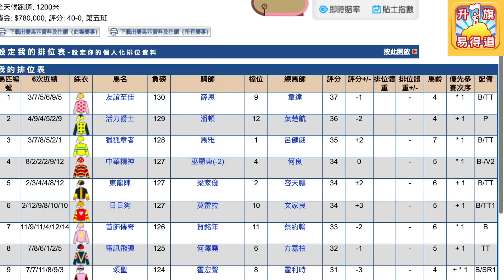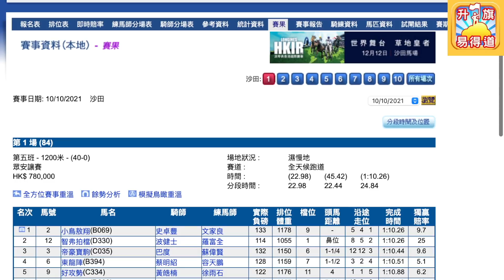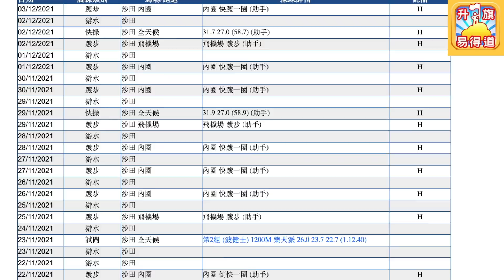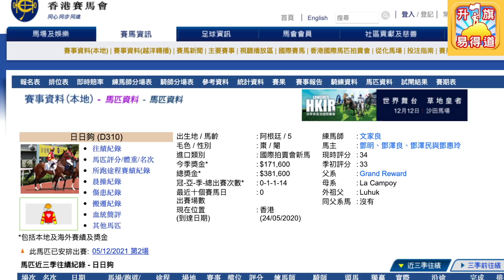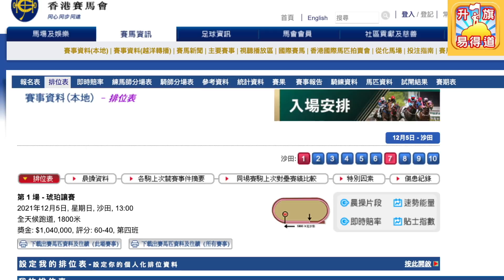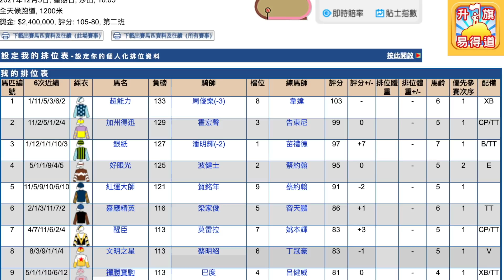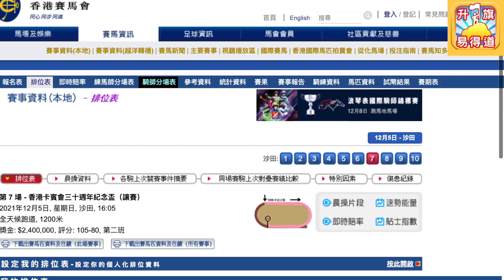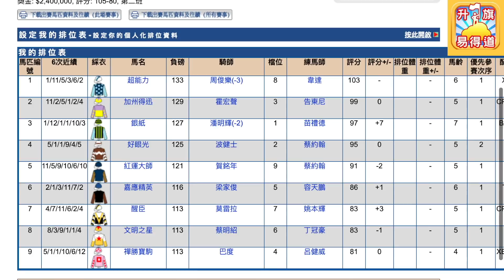12.04 【升旗易賽馬頻道 】聽日有幾隻馬跑泥地特別好，大家要留意！（2021年12月5日 沙田日賽）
12.04 【升旗易賽馬頻道 】聽日有幾隻馬跑泥地特別好，大家要留意！（2021年12月5日 沙田日賽）

【2020年7月1日, 升旗易得道就港區國安法公告 - 】:

因應港區國安法, 本台嚴正作出如下聲明:

1.本台節目於港區國安法生效日起作出全面重組和整合。

2.本台於2020年7月1 日前所作的所有節目均為節目主持或嘉賓之個人意見, 與本台立場無關。

3.本台所有節目之內容均並非在香港特別行政區境內或中華人民共和國之境內製作。

4.本台所有時事節目內容均為引述消息來源、新聞媒體報導 (包括海外媒體, 香港媒體等) 之內容而作出, 與發言者之政治立場或、主張或意見無關。 本台節目內容包含戲仿、滑稽、政治戲仿、諷刺等內容, 與真實之人物並無任何實質關係。

5. 任何接收本台節目內容、收聽的接收者請注意: 本台所有節目內容謹為對新聞時事之評論, 不論在任何時刻均無意構成任何 “煽動、協助、教唆” 行為。 本台節目內容包含戲仿、滑稽、政治戲仿、諷刺等內容, 與真實之人物並無任何實質關係。

6. 最後, 本台據悉港區國安法內容可能帶來極嚴重法律後果, 本台奉勸所有接收本台節目內容、收聽人士小心其條文內容, 切勿以身試法。

7.21, 8.31, 7.1。 我們, 退無可退。